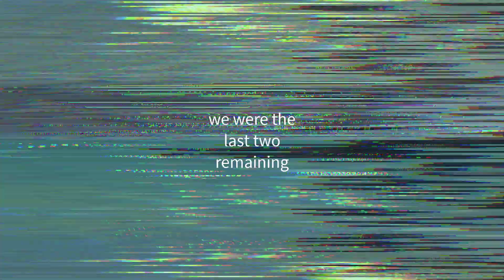The Most HATED Battlegrounds Game Re-opened...(Eternal Battlegrounds)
game got 75 players now gg

🥇 Game(s):

This is a channel about everything Anime and Gaming. 🔥